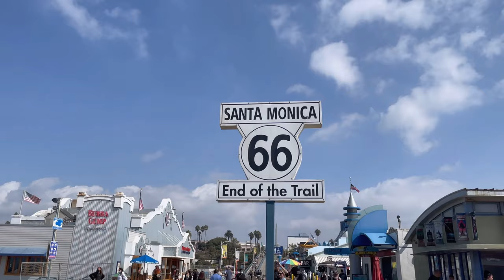Cali Travel Vlog 2021 | Malibu | Santa Monica Pier | Getty Villa | Malibu Farm Cafe | Venice Beach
Santa Monica Pier, Venice Beach, Getty Villa, Malibu Farm Cafe